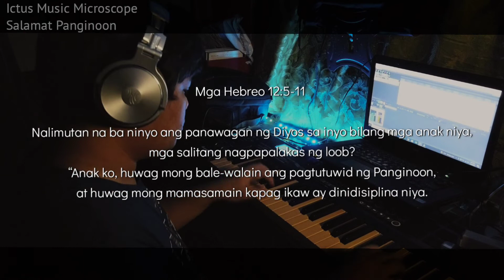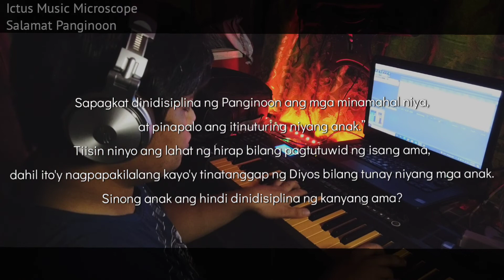Salamat Panginoon Instrumental cover (With Bible Verse)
A God that loves, disciplines His beloved children